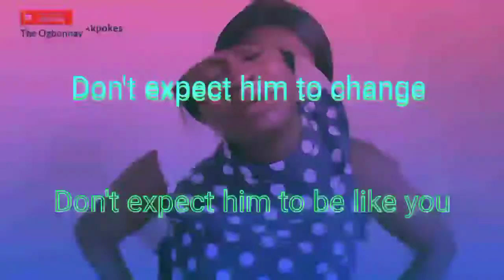Relationship Tips For Sanguines | Snippets From "HELP! I'm A Sanguine Wife"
In relationship tips for sanguines, we have made a little snippet for the points sanguines should take note of in relationships and marriages.

Sanguines are special people... hehehehe

Or connect directly with The Love Dispenser @ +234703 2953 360

**Are you led to give a gift of love? Kindly do so:

1. THROUGH BANK TRANSFER

Account Number: 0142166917 (Naira) or 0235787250 (Dollar)
Bank Name: Guaranty Trust Bank, Nigeria
Swift Code: GTBINGLA

OR